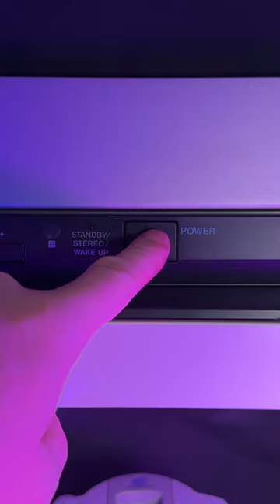RC de Go is a RC car simulator on PlayStation. Perfect with this controller 😍